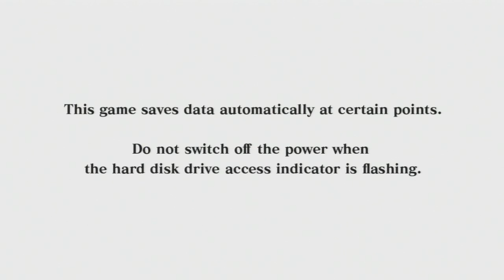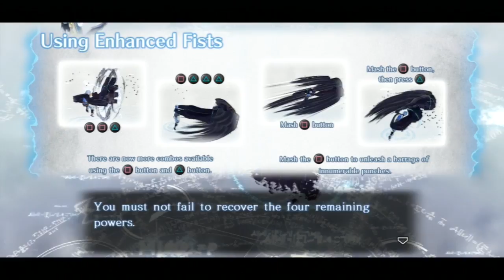Haben wir gerade Spaß? - Malicious - Time to Drei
Ein Spiel, das kaum jemand kennt. Dabei ist es so hübsch..

Time to Drei (a.k.a. T23) ist nicht nur ein richtig dummes Wortspiel, sondern auch der private Wir-zocken-und-nehmen-dabei-auf-Kanal von Robin (GIGA), Tom (GIGA) und Leo (gamona, krawall).

Ihr findet hier also täglich unsere abendlichen Zockaufnahmen, gewürzt mit einigen audiovisuellen Gags aus der Post-Produktion.